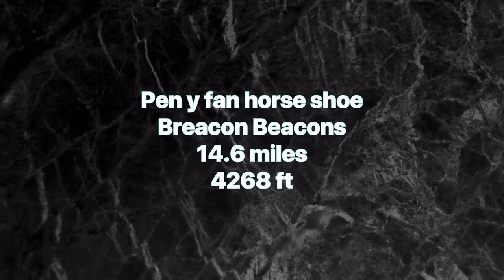Pen Y Fan Horse shoe trail run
In the heart of the Brecon Beacons is the Pen y fan horse shoe. 14.5 miles, 4200ft of elevation and lots of trig points.

Podcast to listen to while running
How to enjoy running
Trail running adventures
Running content creators
Running mindset motivation
Running practice tips
Trail running for beginners